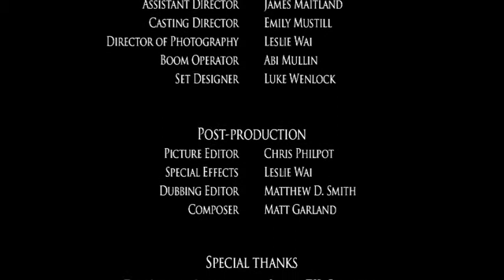Ominous Thoughts - B.Sc. Film Production Project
Wouldn't you be excited if you dreamt that you'd won the lottery, or that you were destined for a promotion?

That's exactly what happens to Graham (Joel McLean) in this psychological thriller. Along with best friend Jim (Emmanuel Jatto), Graham discovers that sometimes your dreams don't play out as you'd hope.

Ominous Thoughts is a ten-minute short film directed by Tyrone Grosvenor. It stars Joel McLean as Graham, Emmanuel Jatto as Jim, and introduces Chris Ramzie as Graham's boss. It was produced by the first year B.Sc. Media Production students (class of 2011) as the realisation of a script by Leslie Wai. The full crew were as follows:

Graham
Joel McLean

Jim
Emmanuel Jatto

Graham's Boss
Chris Ramzie

Supporting Artistes
Emma Buckley
Katherine Elliot
Pete Rice
Uno Uno

Written by
Leslie Wai

Casting
Emily Mustill

Leslie Wai

Set Designer
Luke Wenlock

Boom Operator
Abi Mullin

Picture Editor
Chris Philpot

Visual Effects
Leslie Wai

Dubbing Editor
Matthew D. Smith

Composition by
Matt Garland

Special Thanks
Dominic Lees
Farnborough College of Technology
Lloyds TSB, Farnborough

Producer
Soya Budhathoki

Assistant Director
James Maitland

Director
Tyrone Grosvenor